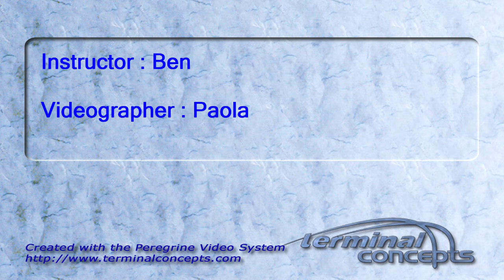Ross Murphy's Tandem skydive!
Ross Murphy's tandem skydive on Saturday, September 24, 2011 with Ben.